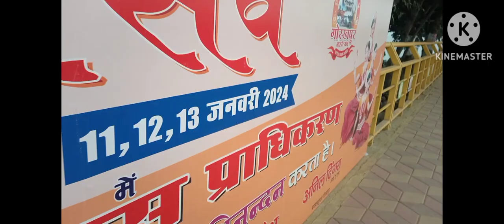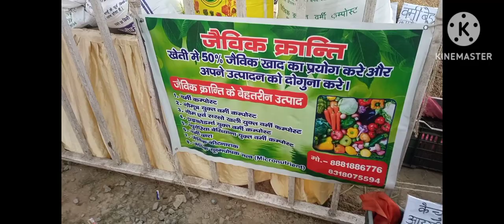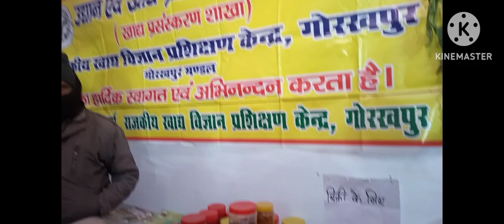गोरखपुर महोत्सव 2024 Full vlogs in this video..☺️😎🎉🚩🚩🙏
Gorakhpur Mahotshav full masti
ddu vlog ddu university gorakhpur
full masti with fun
College life is best life in my whole life
keep sporting guys
and love ❤️ you to all for this achievement 👏 ❤️